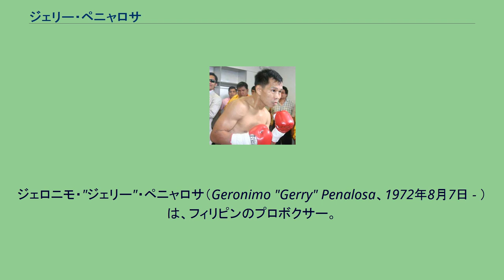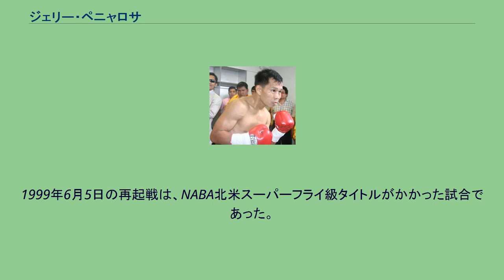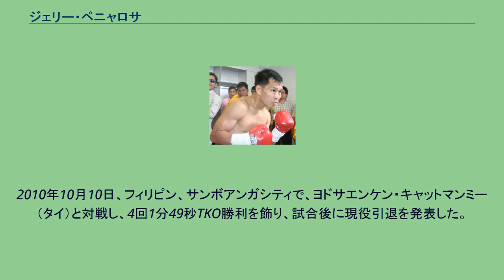ジェリー・ペニャロサ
ジェロニモ・"ジェリー"・ペニャロサ（Geronimo "Gerry" Penalosa、1972年8月7日 - ）は、フィリピンのプロボクサー。
日本では川島郭志を破ったことや徳山昌守と2度の激闘を繰り広げたことで知られる。
フィリピンではペニャロサ三兄弟の三男として知られている。
長兄のドディ・ボーイ・ペニャロサはIBF世界ライトフライ級・フライ級の2階級制覇を達成し、次兄のジョナサン・ペニャロサもフライ級での世界挑戦経験がある。
また、父親のカール・ペニャロサも藤猛のOBF東洋スーパーライト級王座に挑戦した経験のある元ボクサーである。
1989年5月20日、デビュー戦、5ラウンドKO勝利。
1990年1月18日、空位のIBFインターコンチネンタルライトフライ級王座を獲得。
1992年8月1日、フィリピンバンタム級王座を獲得。
1997年2月20日、両国国技館でWBC世界スーパーフライ級チャンピオンの川島郭志（ヨネクラ）の指名挑戦者として対戦。
一進一退の攻防を繰り広げ、2-1の僅差の判定で川島を下し、世界王座獲得に成功する。
王座獲得後は、鬼塚勝也と接戦を演じた李承九との対戦を含む3度の防衛に成功するが、1998年8月27日に韓国の曺仁柱に1-2の判定で敗れ王座陥落。
王座陥落後、しばらく試合から遠ざかる。
1999年6月5日の再起戦は、NABA北米スーパーフライ級タイトルがかかった試合であった。
ペニャロサはこれに2RKOで勝利し、再び世界へと挑戦することになった。
2000年1月2日、指名挑戦者として曺仁柱とのリターンマッチに臨む。
しかし、結果はまたも1-2の僅差判定負け。
その後も、世界王座復帰を目指しリングに上がり、2001年5月にはマニラでの世界前哨戦で山口圭司（木村）に1RKO勝ち。
当時、長期政権を築いていた徳山と2度に渡って戦い、いずれも微妙な判定で敗れている。
なお、ペニャロサは2度ともランキング1位の指名挑戦者であった。
2007年8月11日、WBO世界バンタム級タイトルマッチに出場し、王者ジョニー・ゴンサレスと対戦。
大方の予想はゴンザレス有利に傾いていたが、周囲の予想に反し7RTKOでペニャロサが勝利。
世界王座転落から9年後、35歳で2階級制覇を達成した。
2009年4月25日、バンタム級王座を保持したまま（試合後王座を返上）、WBO世界スーパーバンタム級王者ファン・マヌエル・ロペスに挑戦。
これまで、世界戦を全て1Rで終わらせているロペスに対し、圧倒されながらも懸命に反撃するが、9R終了時点で棄権しTKO負けとなった。
2010年2月13日、WBO世界バンタム級暫定王座決定戦でエリック・モレルと対戦し、12回判定負けで王座獲得ならず。
2010年10月10日、フィリピン、サンボアンガシティで、ヨドサエンケン・キャットマンミー（タイ）と対戦し、4回1分49秒TKO勝利を飾り、試合後に現役引退を発表した。